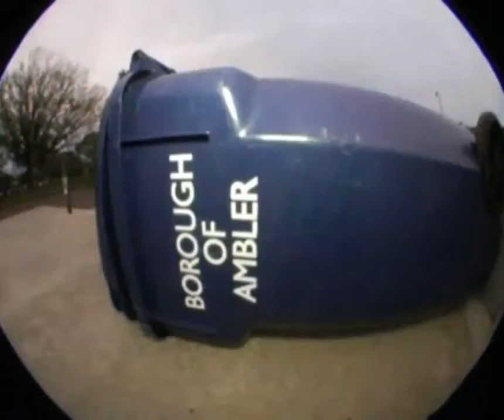Rdg amblah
Fruit boogers at the sk8 park